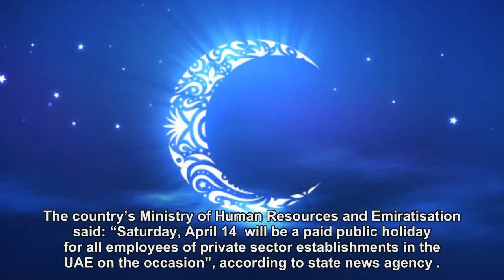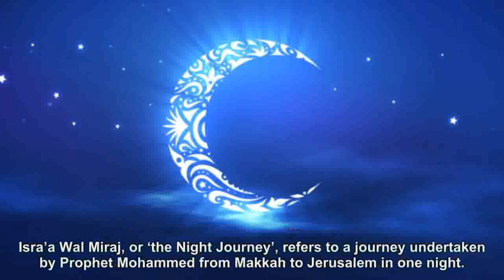UAE announces private sector holiday for Isra’a Wal Miraj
The update was issued on Wednesday afternoon